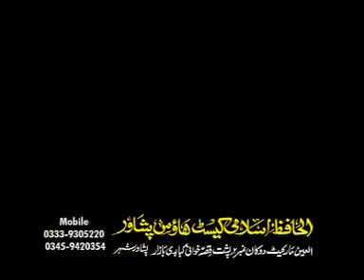Zulfe Sarkar Se - Hafiz Zeeshan Zia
"For Pushto Movies Classic, Telefilms, Pushto Movies, Regional Songs, Islamic Content Including Dars, Naat, Humd, Qawwali and much more Join us